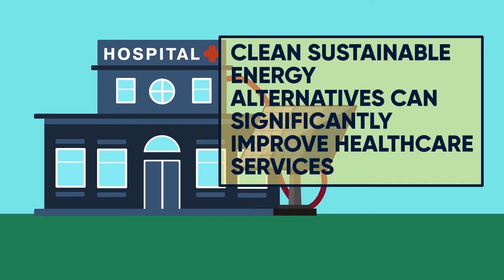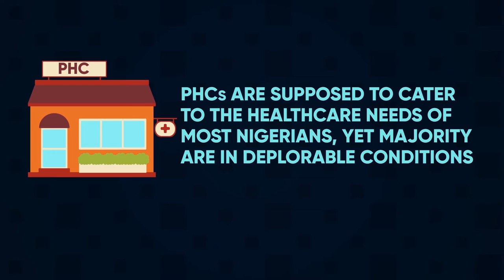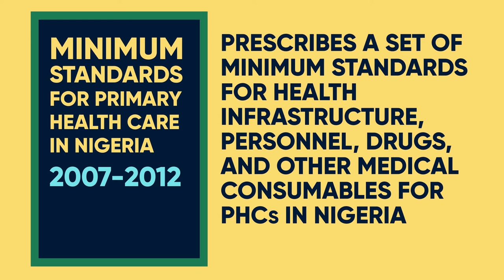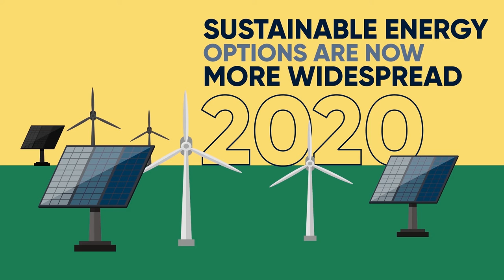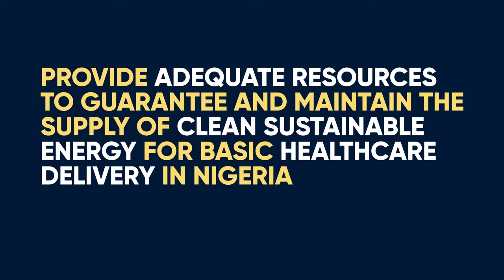These Policy Gaps Impede Solar uptake in Nigeria Health Centers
Nigeria's health care policies fail to adequately recognize the significance of renewable energy in primary health delivery. This video explains its implication with recommendations on the way forward.

Video by Good Governance Team. Follow their work on Twitter - @ggtnigeria

This video was funded by the Heinrich Boell Stiftung, Abuja Office